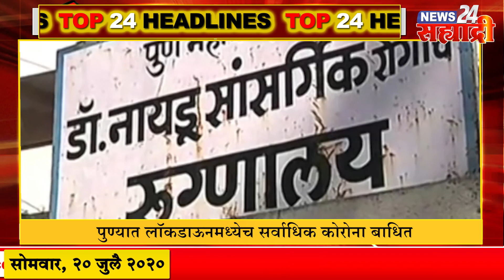सह्याद्री TOP 24 HEADLINES । मुस्लिम बांधवांचा समाजासमोर आदर्श 300 हिंदू मृतदेहांवर अंत्यसंस्कार